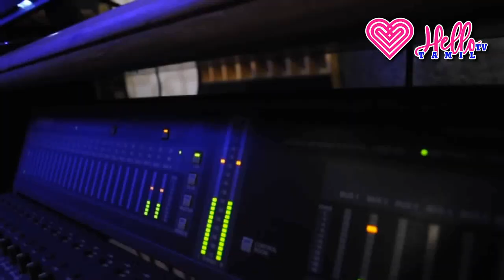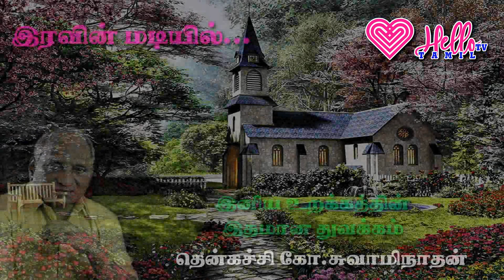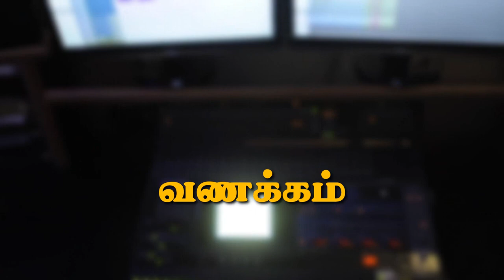ராணியை கடத்தியவனுக்கு பாராட்டும் பரிசும் || இரவின் மடியில் || Hello Tv Tamil